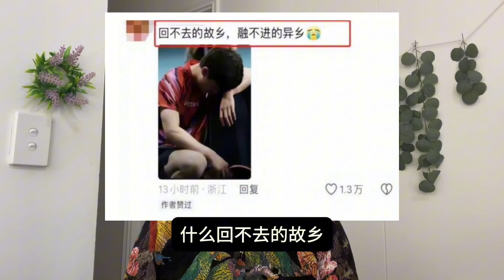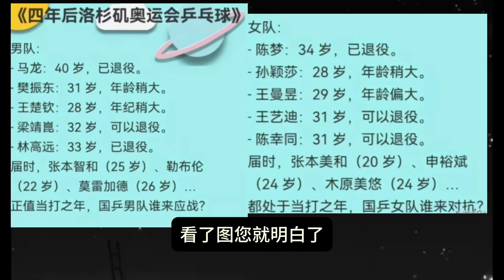风波升级！张本智和父亲发声，幕后团队浮出水面，外国博主趟浑水